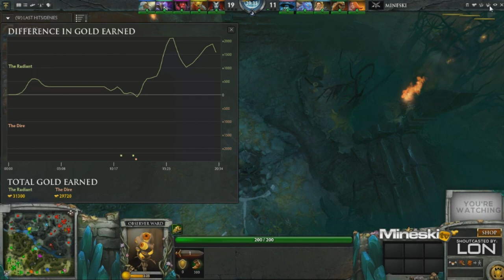Mineski.HyperX vs. Execration [GMPGL 5-3 Dota 2]